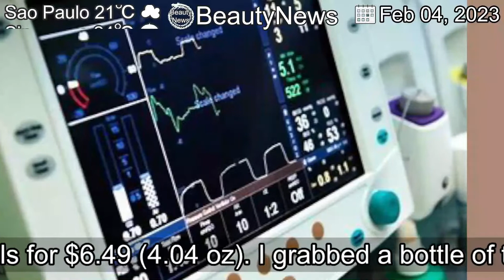[Latest]Wet n Wd Ta-Da! Eraser Silicone-Free Waterproof Eye And Lip Makeup Remover Review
[Contents]
Wet n Wild Ta-Da! Eraser Silicone-Free Waterproof Eye And Lip Makeup Remover is a new, affordable non-oily eye and lip makeup remover that retails for $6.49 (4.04 oz). I grabbed a bottle of this randomly when I placed an Ulta order even though Im pretty much a Lancome Bi-Facil kind of girl.